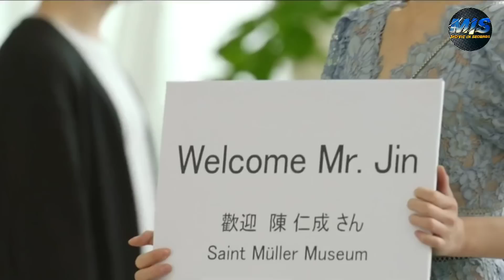بنت رقيقه بتورط نفسها مع رجل اعمال وسيم اللي بيقرر يذلها بفلوسه و يطاردها فكل مكان ملخص كامل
ملخص مسلسل Dali and cocky prince

ملخص افلام
 ملخص فيلم
 ملخصات افلام
ملخص فلم
ملخص الافلام
تلخيص افلام
مراجعة فيلم
ملخص أفلام
 افلام ملخصة
 ملخص افلام كورية
مسلسل كوري
مسلسلات كورية
 افلام كورية
 فيلم كورى
HD FIL